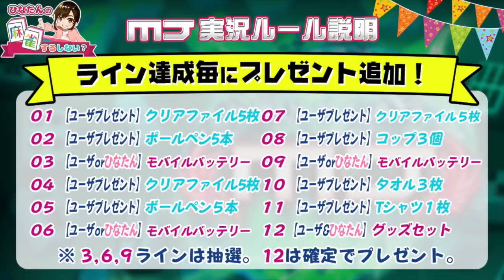【麻雀 MJ】日向藍子ゲーム実況に慣れてきました【#2-11】